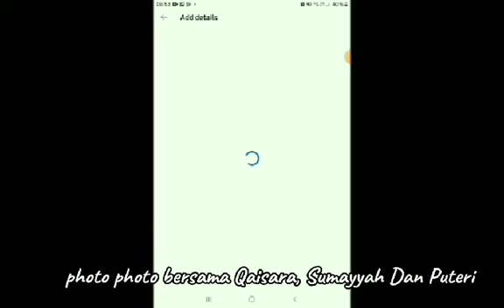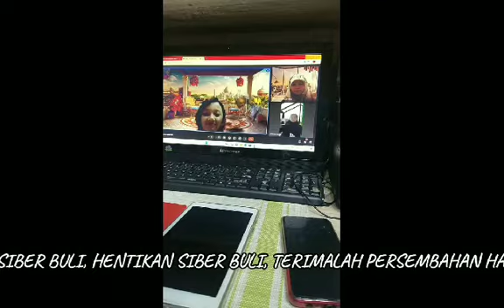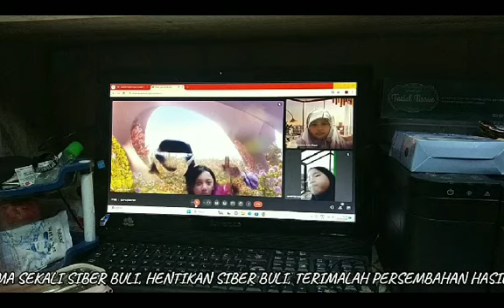DSTA 2024 SR (LA2D) : PZAMZAAAZ SKBBM